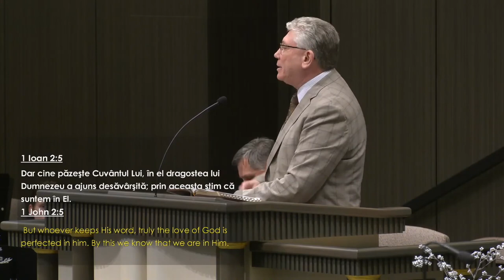Cristian Ionescu - 3 lucruri despre neprihănire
Biserica Elim Chicago - mesaj rostit de pastorul Cristian Ionescu, în data de 15 ianuarie 2023. Predici pentru vremuri grele